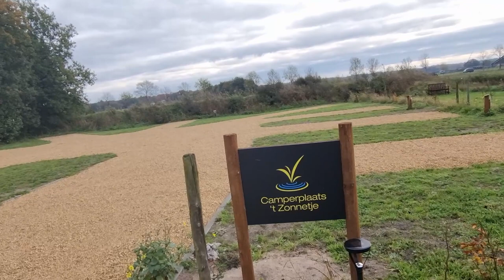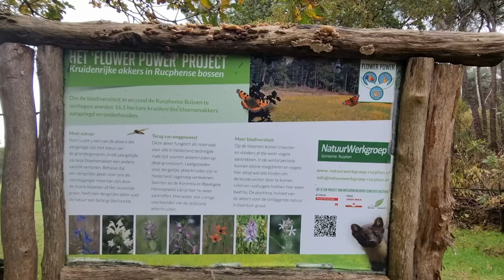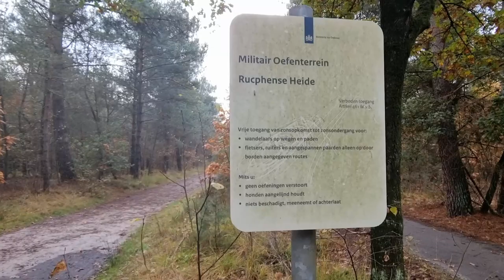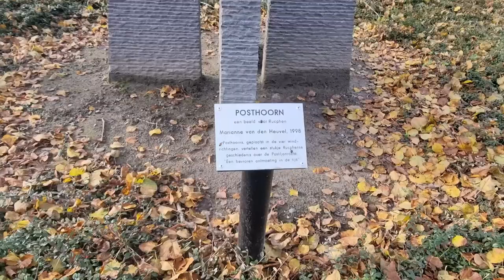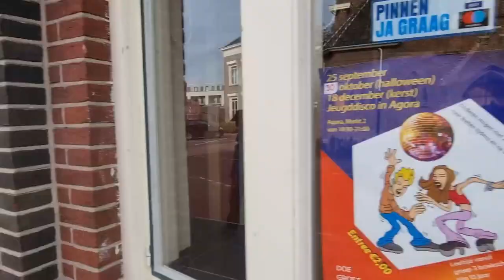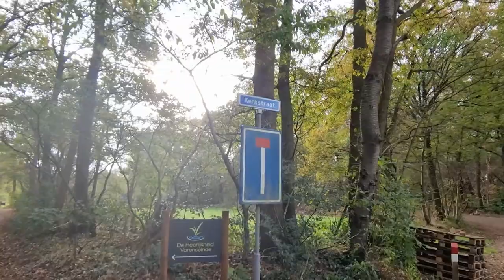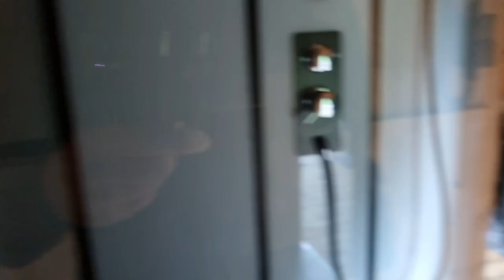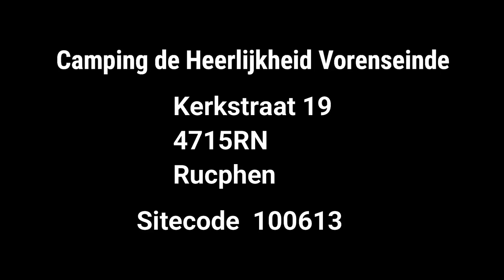Camperplaats 't zonnetje in Rucphen #97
Deze week naar een nieuwe camperplaats in Rucphen . Wat een nette leuke plek , naast het bos , vlak bij het centrum . Vriendelijke , aardige eigenaren . Echt wel een plekje om te onthouden . Ook verhuren ze in het seizoen glampingtenten altijd makkelijk wanneer opa en oma een keer mee willen :-) .
We hebben Zaterdag een mooie bos / dorps wandeling gemaakt .
Mooi weekend geweest , tot een volgende keer .